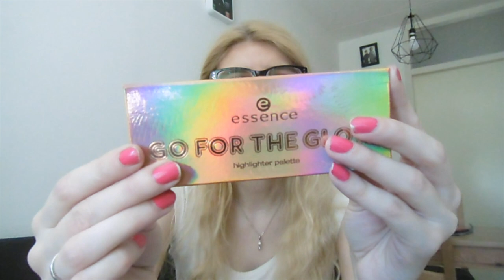Favorieten producten Juni 2019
Ik laat mijn favorieten producten van Juni zien.